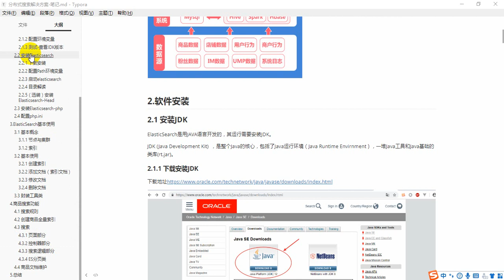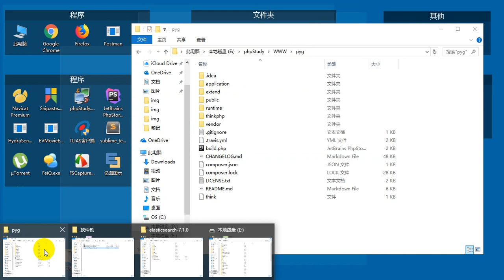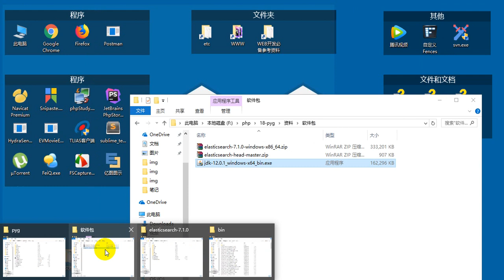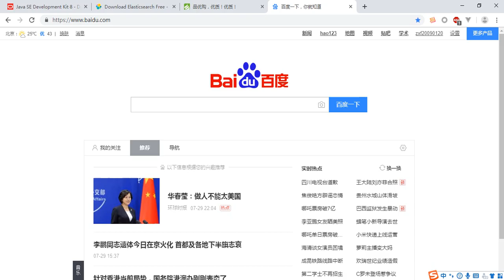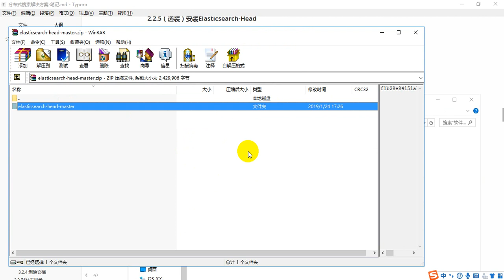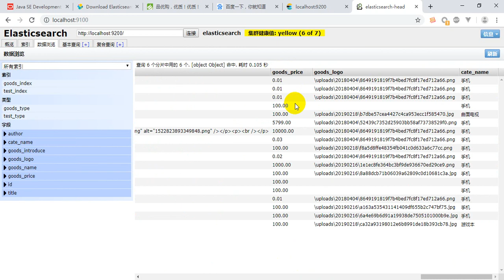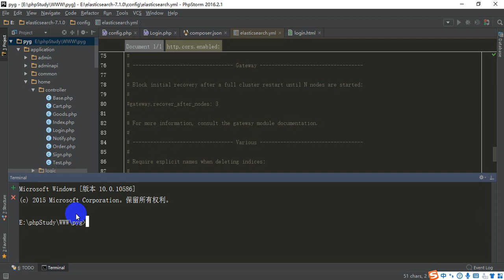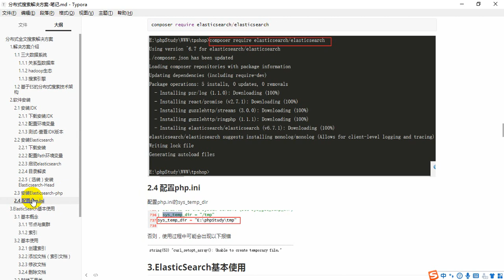Pyg 13- 2 软件安装